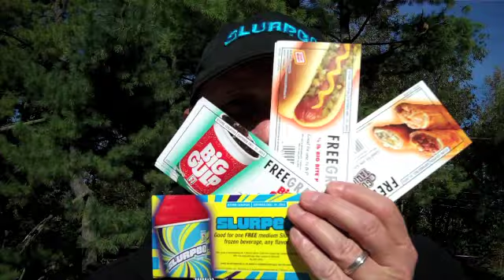JC's Daily Dose - Monday, October 4th, 2010